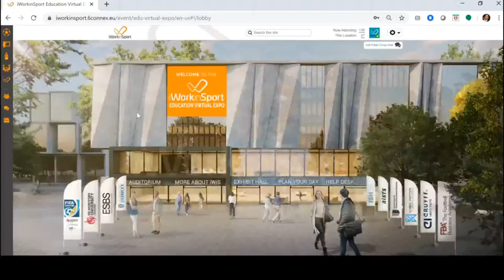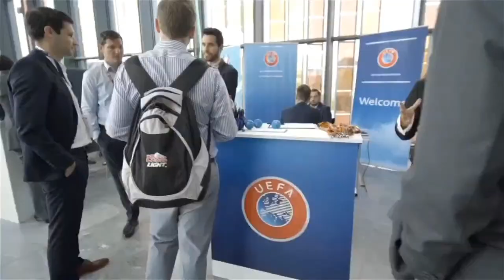LIVE S3 E5: Jair Bertoni, Director of Member Associations - Americas at FIFA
Join us this Thursday, 11th of March at 6pm CET, when we will be talking to Jair Bertoni, Director Member Associations Americas at FIFA.

You can say that the Argentinean/Italian Jair Bertoni has been involved in sports – football in particular - even before he was born: his father, Daniel Bertoni, won the FIFA World Cup in Argentina just a few weeks before his birth. Jair started his career in sports in 2004, when he decided to move to Europe and enrol in the 5th edition of the FIFA Master – International Master in Management, Law and Humanities of Sport.

After graduating, Jair assisted in the Master’s revision and the coordination of its Management module at SDA Bocconi School of Management. Following this brief 6 months spell with CIES, he joined the Association of European Professional Football Leagues as Head of Cabinet. Throughout his time there, he managed the operational and political relations with all stakeholders in the football industry. In November 2016, he joined FIFA as the Director of Member Associations Americas, where he plays crucial role in the development of the sport, particularly at grassroots level, from North to South America.

If you are interested in football, and want to know more about the career of an industry’s professional, you cannot miss this opportunity. Join us on Thursday 11th of March at 6pm CET, we will be speaking to Jair Bertoni, Director Member Associations Americas at FIFA.

Timestamps

00:00 Ad: The Education Virtual Expo
00:38 Introduction to iWorkinSport and the Live Series
01:50 The Education Virtual Expo
03:12 Introducing to  Jair Bertoni
04:40 Pelé or Maradona?
06:30 Jair’s career
13:22 The dream job at FIFA
18:06 The skills that allowed Jair to be a successful sports manager
22:03 Director Member Associations Americas at FIFA
24:35 FIFA Forward
26:14 What Jair looks for when hiring
30:45 Advice on applying for a job at FIFA
34:14 The importance of formal education in sports
37:00 Entering the industry
40:02 The biggest challenge for the future of football
42:55 The effect of Covid-19 on MAs
45:17 The role of technology in the development of football
49:13 Jair’s favourite sporting moments
53:21 Opportunities at FIFA for non-Europeans
54:53 Projects during FIFA World Cups
56:23 An achievement and a failure in Jair’s career
01:02:02 A book recommendation
01:04:00 Closing remarks